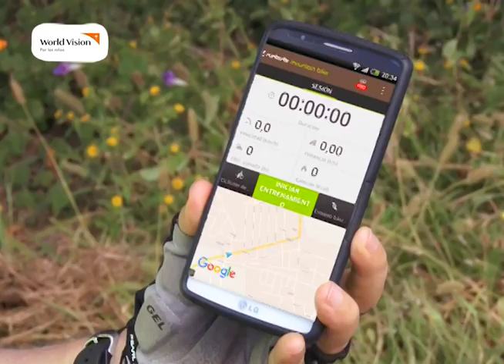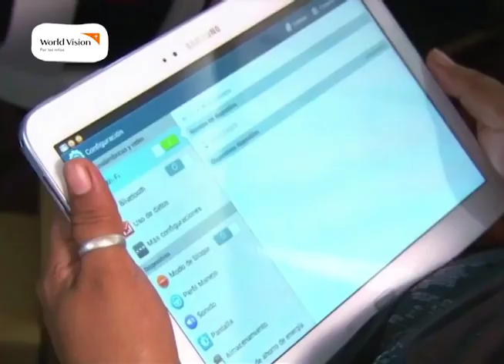Hechos RSE- Vive Fútbol Pepsi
En Hechos RSE, les mostramos como Pepsi apuesta por el fútbol y la prevención de la violencia en los estadios.